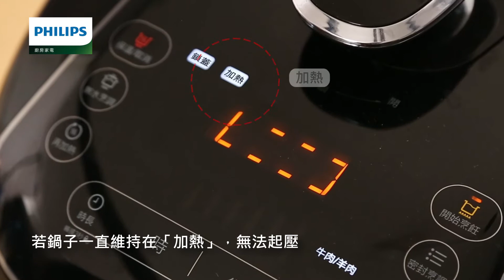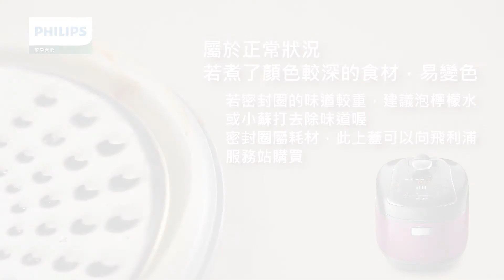【飛利浦智慧萬用鍋】電子小萬 | 疑難雜症 解惑篇 Philips All-in-One cooker HD2140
若遇到以下特殊情形，請按步驟操作
0:04 新機開箱時，無法開蓋怎麼辦？
0:14 烹煮完成後，無法開蓋或壓力值停留在0與1KPA，如何處理？
0:29 若開始烹煮後很久，卻一直無法起壓，如何處理？
0:41 為什麼會噴鍋？
0:59 無法關蓋怎麼辦？
1:07 密封圈變色是正常的嗎？

若有任何問題，可聯繫飛利浦客服專線：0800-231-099 (週一 ~週六 9:00~18:00)